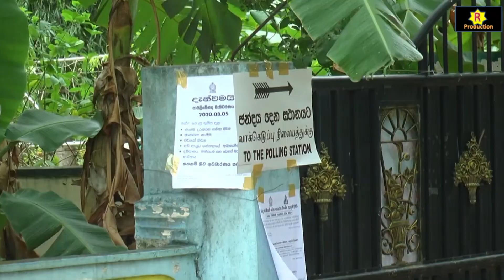#2020 Parliamentary General Election Puttalam District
Subscride-UCQjZMy-9QsVX39mBmRoHfow